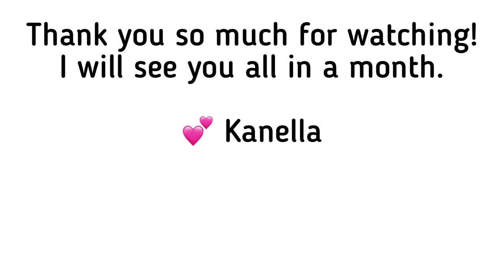SPECIAL VIDEO! - Don't miss out! All art on sale! ~ Acrylic Pouring ~ Fluid Art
Hi everyone!
Just a quick video to show you all the pieces I have available for purchase.
I am hoping to sell as many as I can so that I do not have to pack them up and move them to my new home.
Now would be a great time to purchase a piece of my art at a great price!

Take care!
Kanella

KRYSTAL RESIN (Based in Toronto, Ontario Canada)

LOLIVEFE
OR
Save 10% your total order using code kanella10

LET'S RESIN SILICONE MOLDS
Save 5% using Code Kanella5

Much Love!